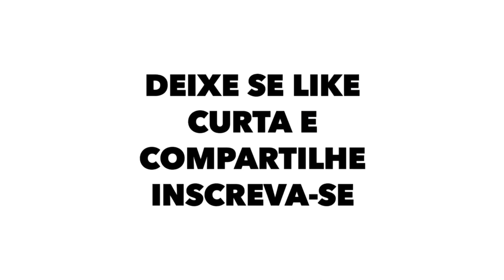Flamengo joga mal seu último jogo antes do Mundial, ainda tem Vidal dando xilique e criando climão